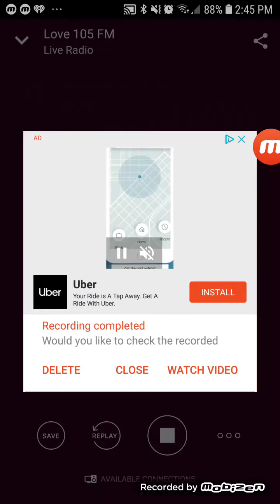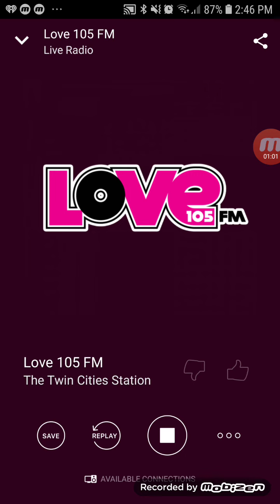Love 105 TM EVO AC Christmas Theme 4